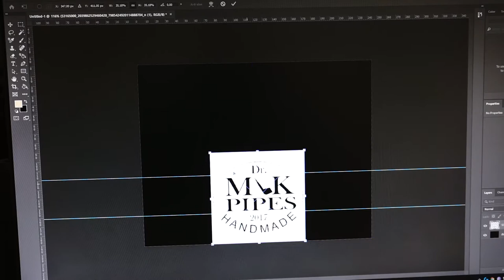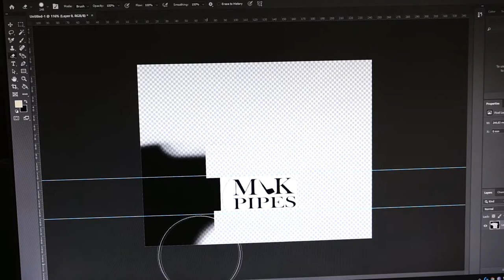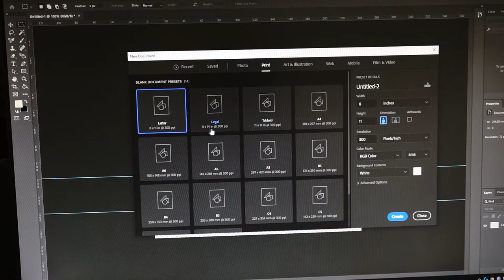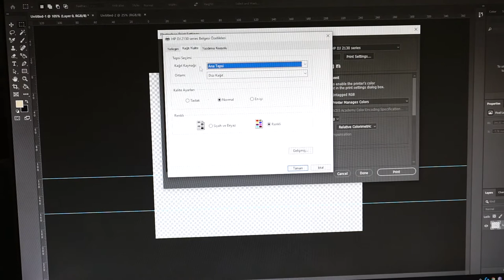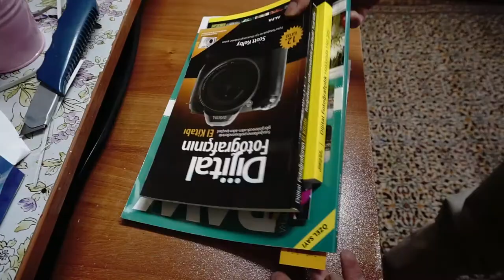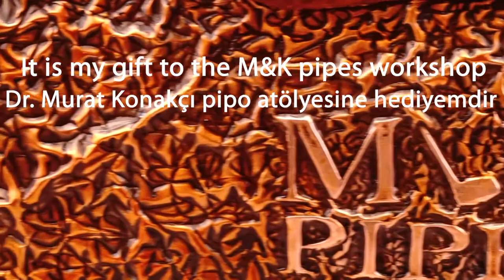Bakır Rölyef & Pipo Çalışması - 3D Dekoratif Tablo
Dekoratif 3D görünümlü tablo. Bakır Rölyef üzerine gerçek Pipo çalışması tablo.
Bu projede; pipo imalatından atık, yarım bir pipoyu bakır rölyef üzerine çalıştık.
Dr. Murat Konakçı pipo atölyesine hediyemdir.